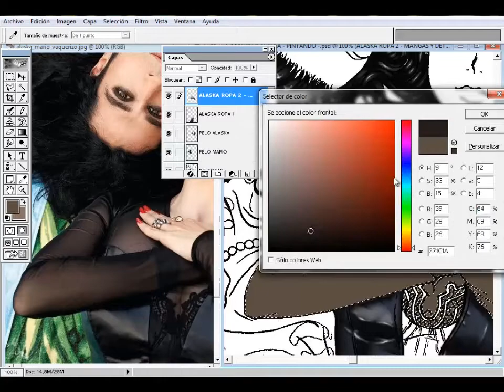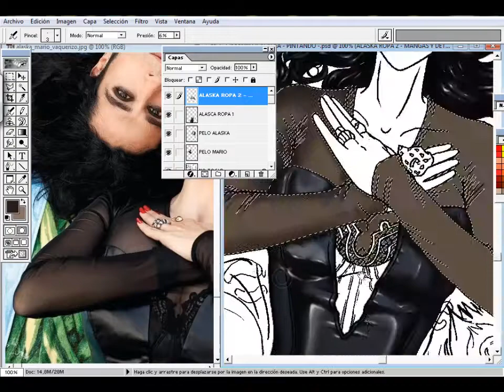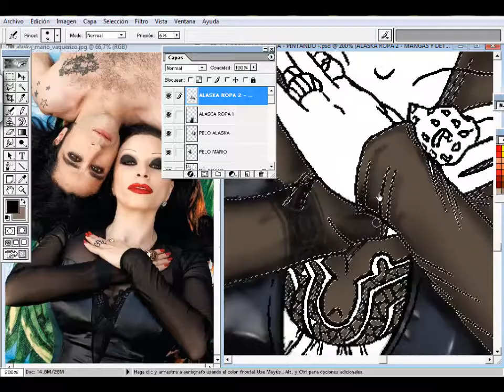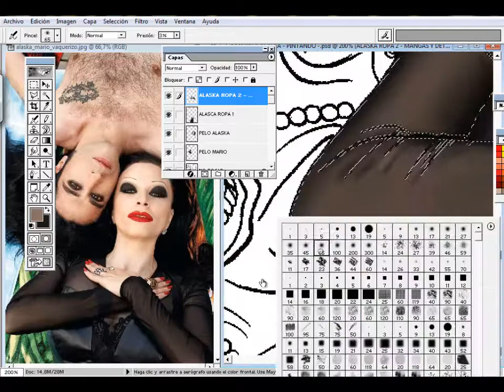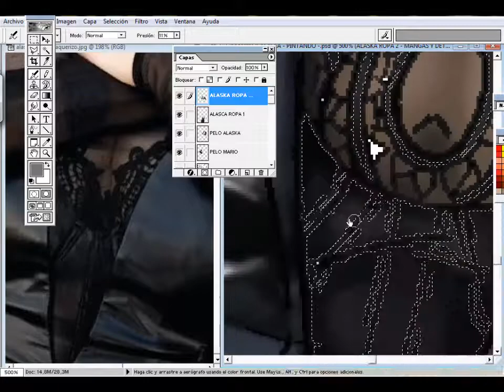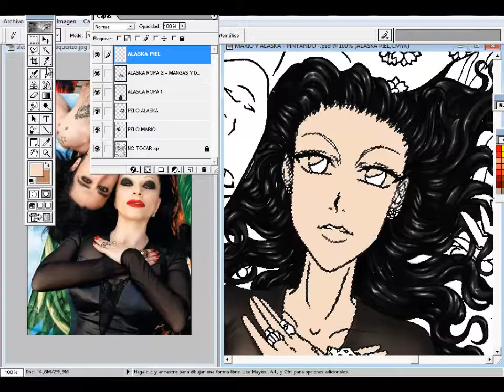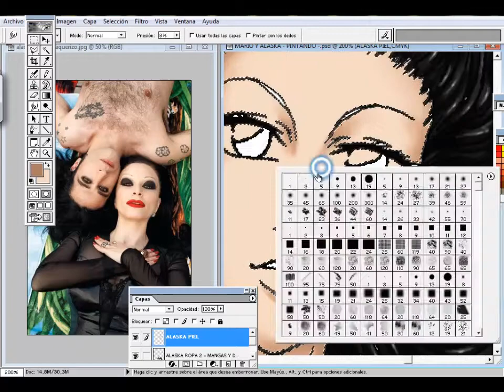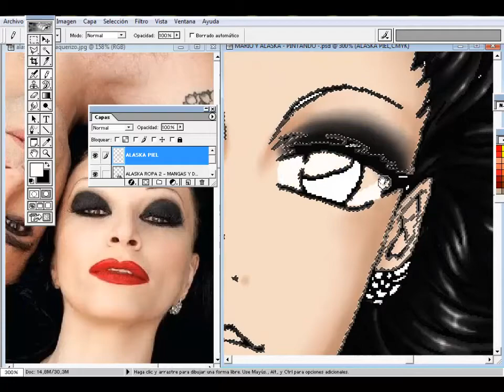SPEED PAINTING MARIO Y ALASKA 6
Ya estoy aquí con el 6 vídeo!!.
En este sigo con la ropa de Alaska y su tono de piel.

No va quedando nada mal verdad?? Auguro que tardare en pintarlo y serán muchos vídeos, pero merecerá la pena. Espero que os guste y si es así darle a Like, que me haréis muy feliz.
Muchos besos y abrazos y sobre todo gracias por verme.